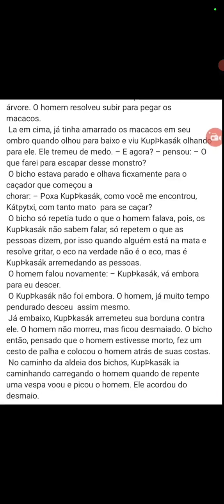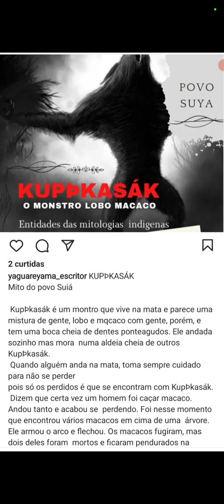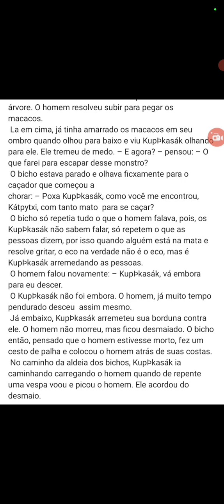série Folclore Brasileiro - o monstro lobo-macaco (mito do povo Suiá)